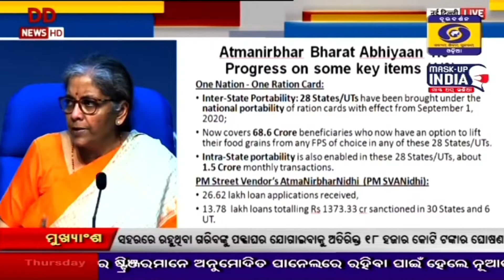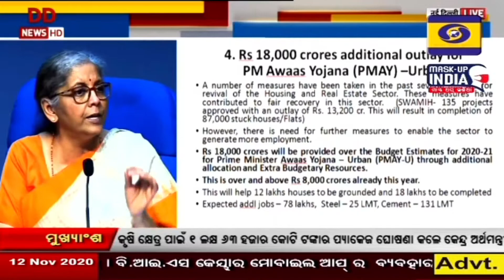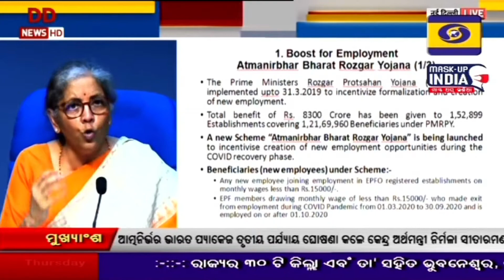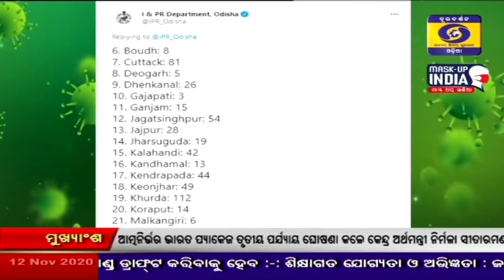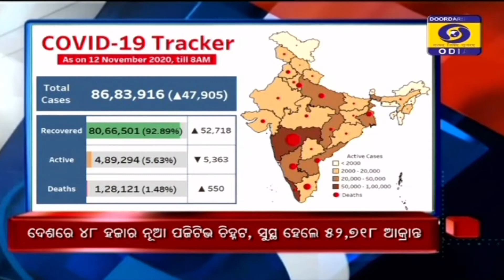Prime Time News Bulletin @ 7 PM \\ 12 November, 2020